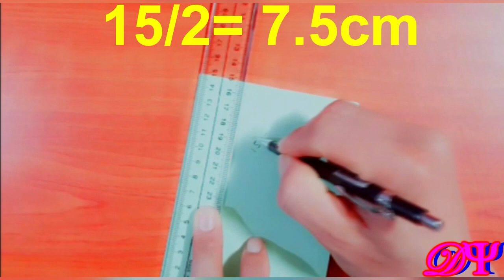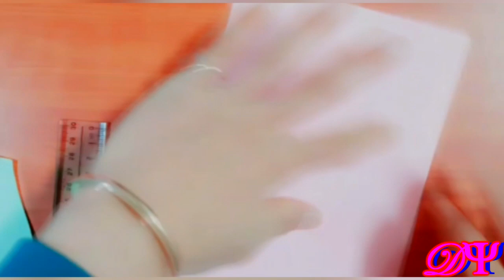Simple project ideas DY Crafty Make Nice Ribbons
Hi dear, today I want show any thing by do it on hand. It's so simple project ideas, simple surrey place so nice and cool projects to do at home. Surely do it yourself plumbing as like a fun projects that you can do it so easily, One-By-One, Step-By-Step!